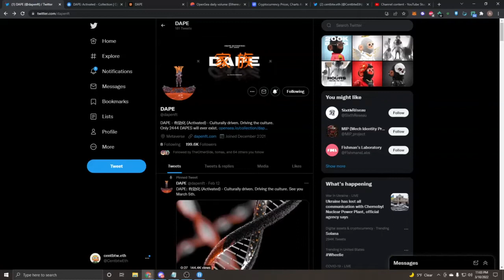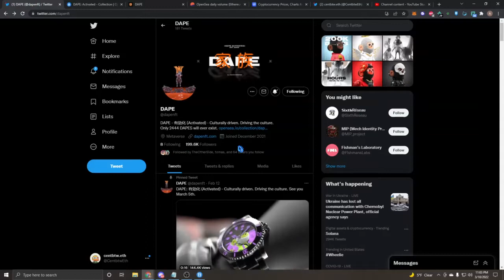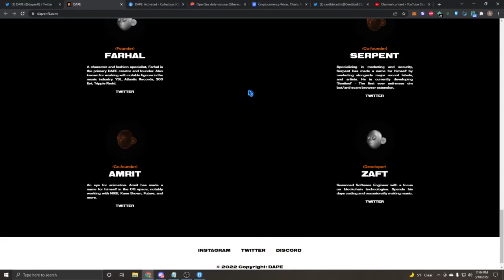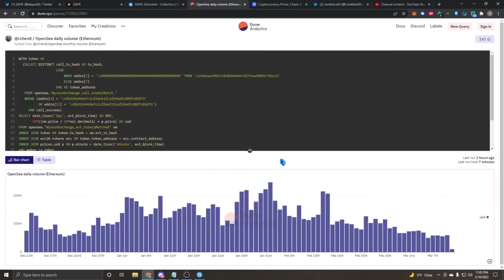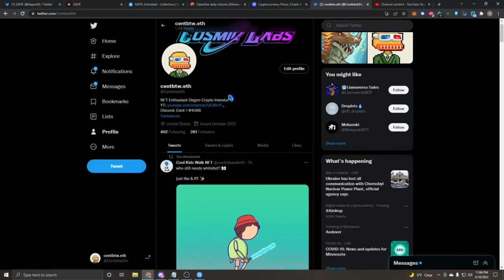DAPE NFT POST DROP ANALYSIS (urgent)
In this video I did a DAPE NFT post drop review for yall!

Ignore:
nft projects,
nft tips,
nft guide,
best nfts to buy,
make money with nfts,
new nft,
next 100x nft,
nfts that will explode,
upcoming nft projects to buy,
nft projects to buy,
nft projects coming soon,
nft projects to watch,
next 100x nft projects,
nfts to invest in 2022,
best nft crypto to buy,
nft news today,
nft news update,
nft projects 2022,
nfts to buy,
new nfts to buy,
nfts that will explode 2022,